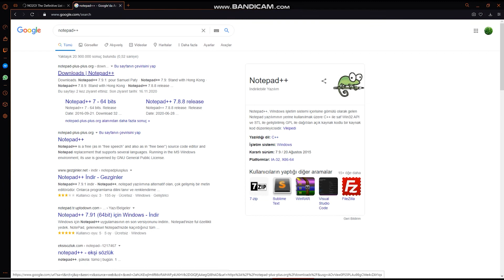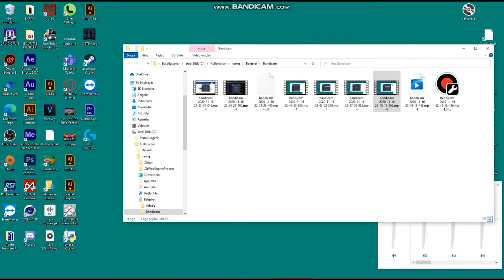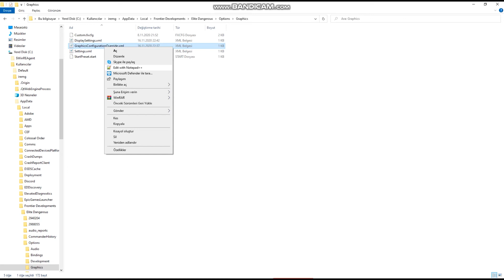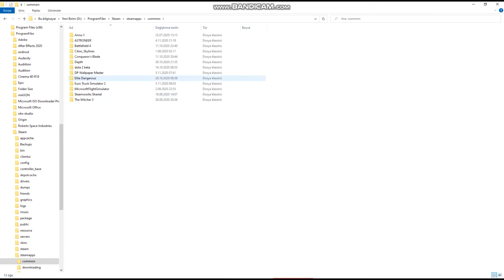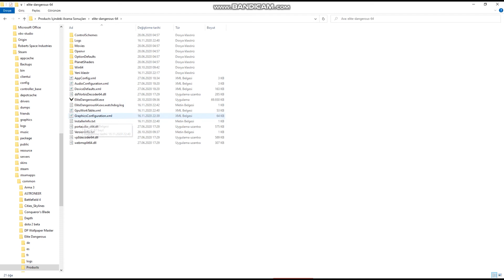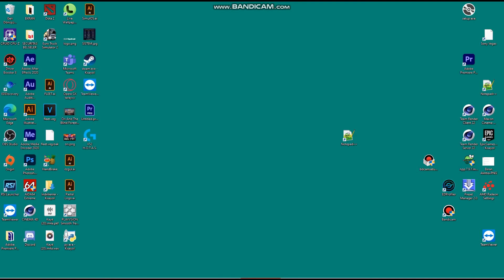(2021) - HUD Renklerine Hükmedin! - Elite Dangerous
ABONELİĞİNİZE İHTİYACIM VAR, DESTEK OLURSANIZ ÇOK SEVİNİRİM.

00:00 Giriş
00:08 Notepad++ Download
00:21 Renk Seçiyoruz!
01:21 AŞAMA 1
02:59 AŞAMA 2
05:31 Oyuna giriş.
06:27 Kapanış
ürkçe